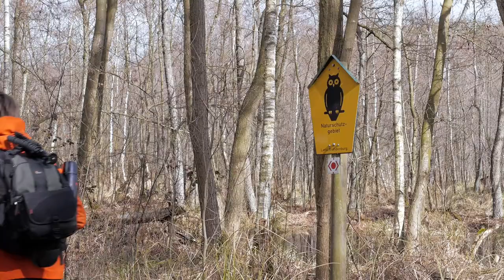Brandenburg - Buckower See und Luch NSG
...nur ein sehr kurzer Ausflug im Naturschutzgebiet "Buckower See und Luch" nahe der Landesgrenze Sachsen-Anhalt im Westen von Rathenow.